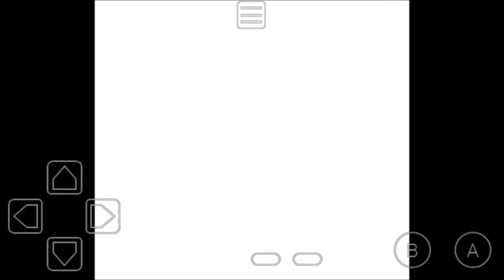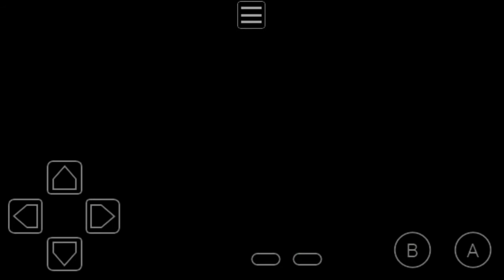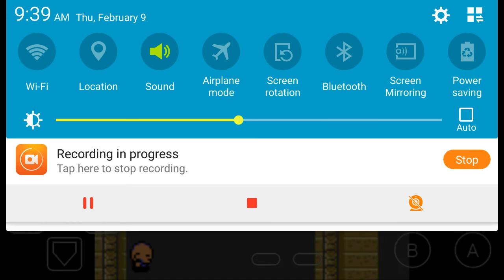Let's Play Pokemon Crystal Episode 10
In this episode, we visit the Burned Tower in Ecruteak City! Also, our Gastly evolves into Haunter! We also have our third battle with our rival! After we win against him, the floor collapses beneath us, and we fall underneath the tower! Suddenly, we see the legendary pokemon, Suicune! But he runs off! We then leave the Burned Tower and take on the 4th gym in the game, the ghost type gym! We defeat the gym leader and obtain our 4th gym badge!